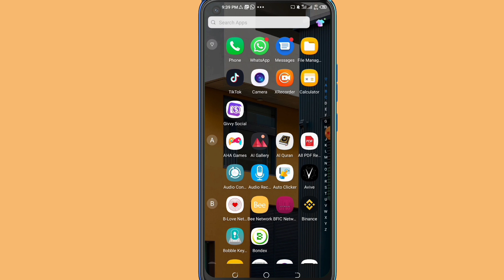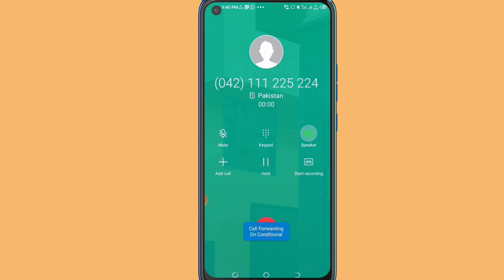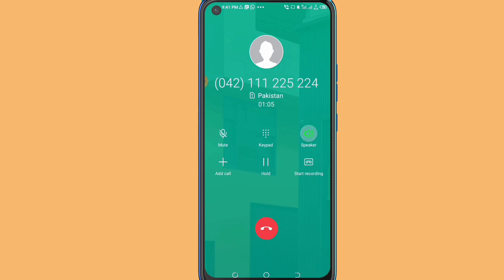alfalah Bank helpline per call kaise karen | alfalah Bank helpline number 2023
Alfalah Bank Helpline Number
Alfalah bank customer care number
Alfalah bank helpline phone number
Alfalah bank helpline complaint number Alfalah bank atm card helpline number Alfalah bank helpline number pakistan
How to Call Alfalah Bank Helpline Number Alfalah Bank Helpline Nunber par call kaise karte hain
how to call alfalah bank helpline number
Alfalah Bank Helpline Number Kya Hai